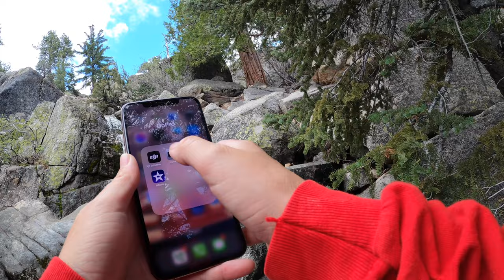HIKING Castle Rock trail in gorgeous Big Bear Lake, CA. Huge rock formation and waterfall. 5/21/2023